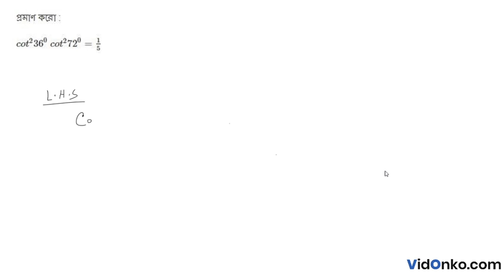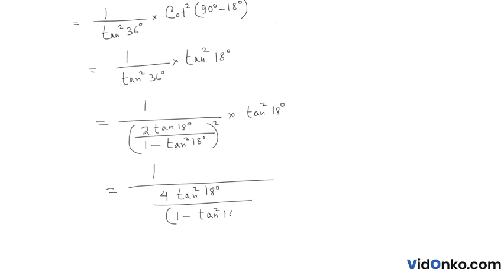West Bengal HS Class 11 Mathematics Book Solution in Bengali - S N Dey Exercise Question: 9.2.13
Get free Maths book video and PDF solutions in Bengali for S N Dey. Free answer and explanation through video for question 9.2.13, of Chapter Trigonometric Functions of Submultiple Angles from S N Dey followed for Class 11, West Bengal Council of Higher Secondary Education (WBCHSE).